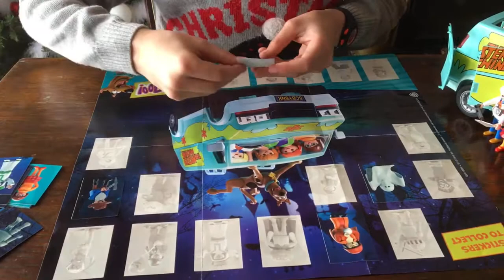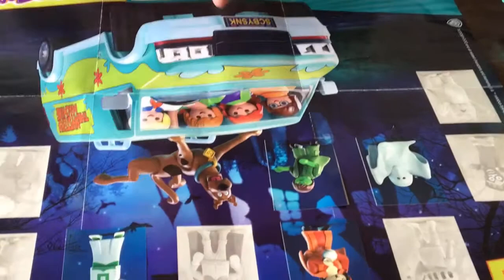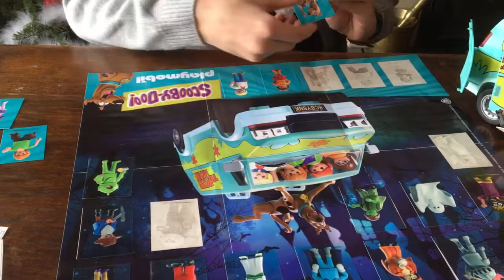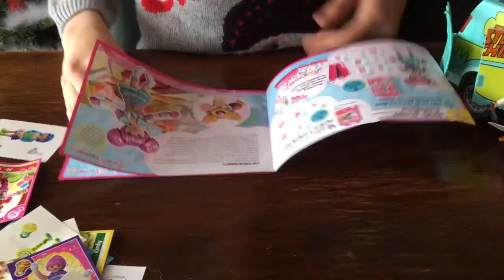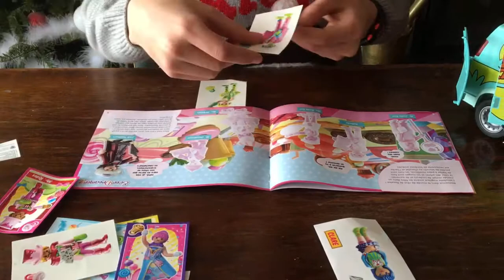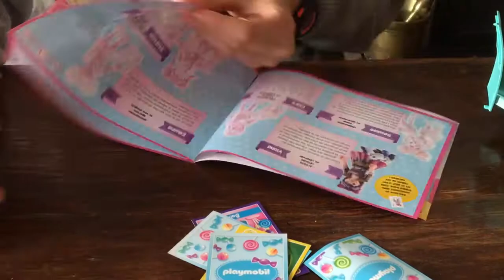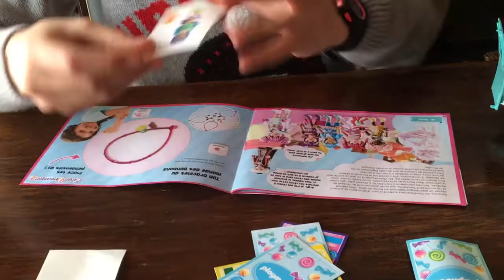On colle les autocollants playmobils